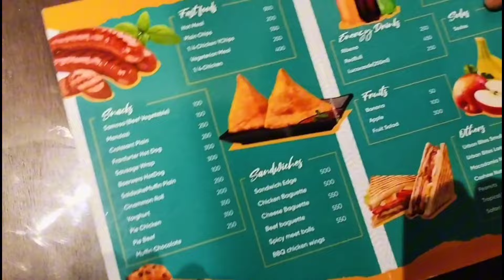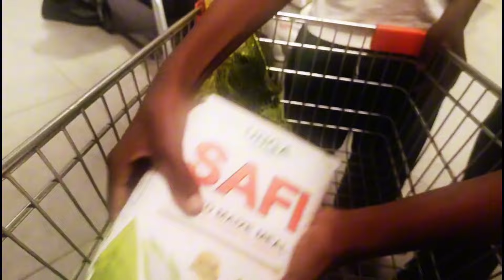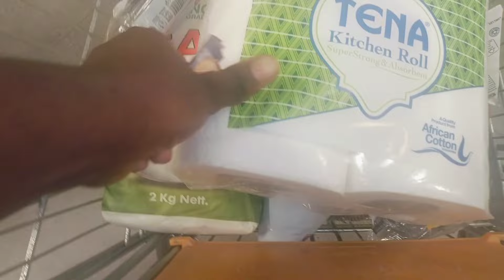Travelling alone by air was absolutely awesome and I can't wait to be home again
I come to you hoping you are all safe.

please note that my heart goes out to all who lost their loved ones and also were adversely affected by this situation in our country.

I hope you heal...as I also heal.

catching up with you on this vlog